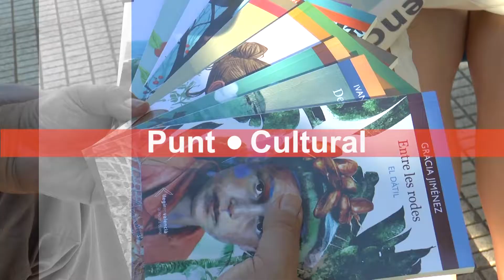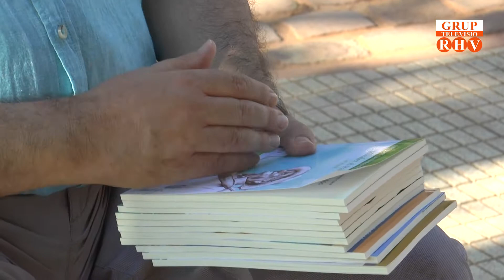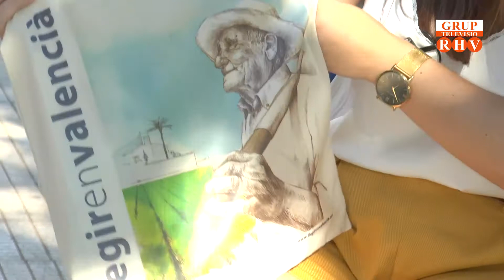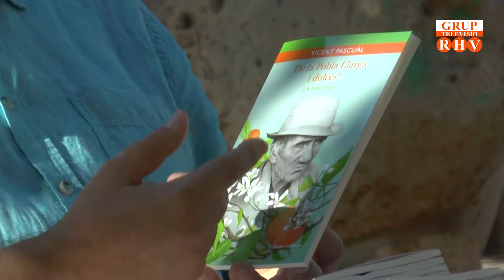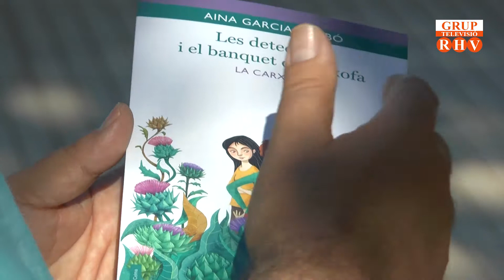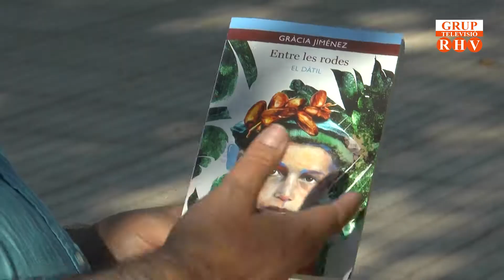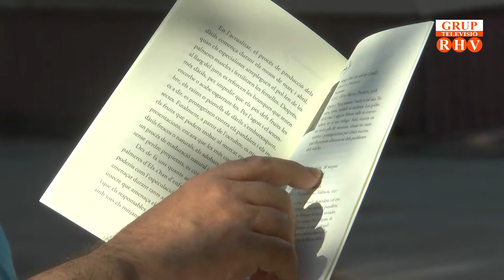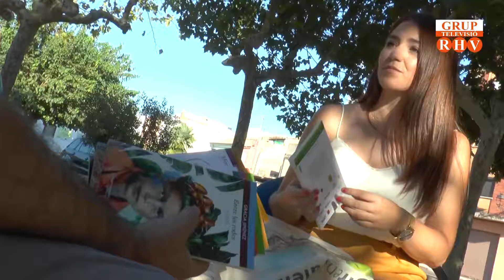2018/ 08 /08 Punt Cultural, Josep Antoni Fluixà